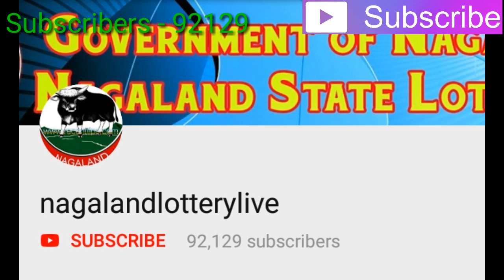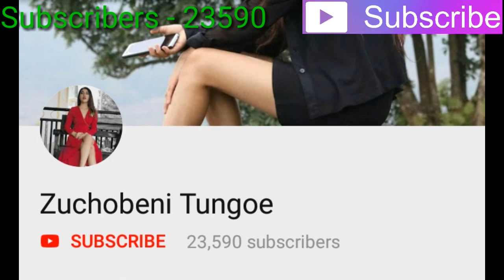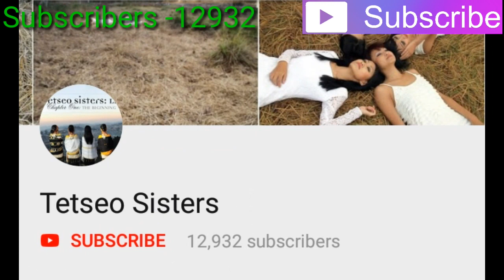Top 15 Naga most Youtube Subscribers 2019